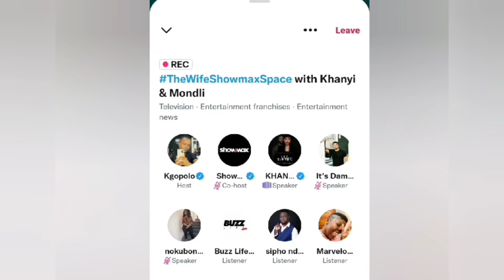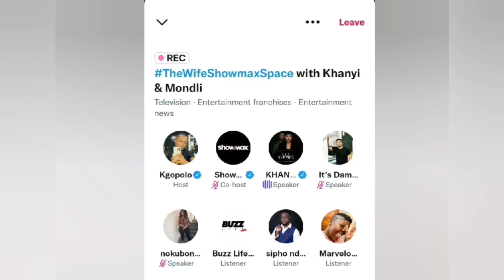Khanyi Mbau explains her tlof tlof scene on the wife